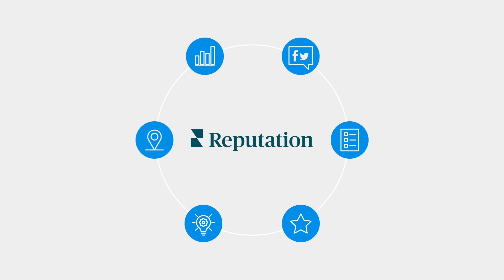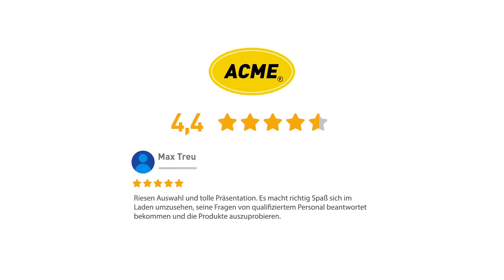Eine Einführung in: Kunden-Rezensionen & Sternebewertungen | Reputation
Wissen Sie, was für einen Einfluss Kunden-Rezensionen und Sternebewertungen haben - auf andere Kunden und auch für die SEO? In unserem Kurzvideo erhalten Sie die Antwort.

Reputation's market-leading solutions help you manage every customer touchpoint. Be found, chosen and endorsed, and use customer feedback to continually improve CX.